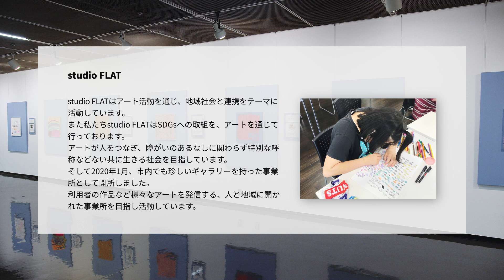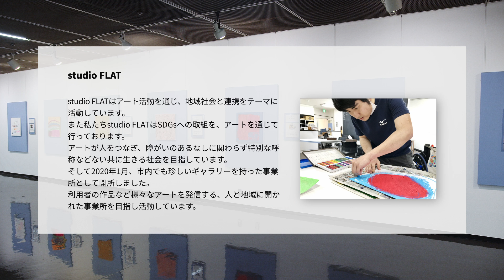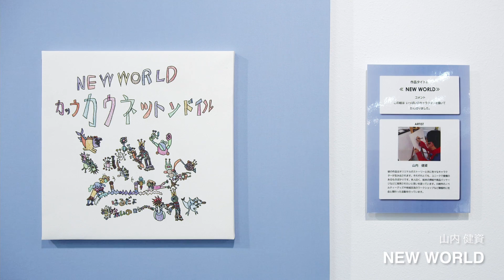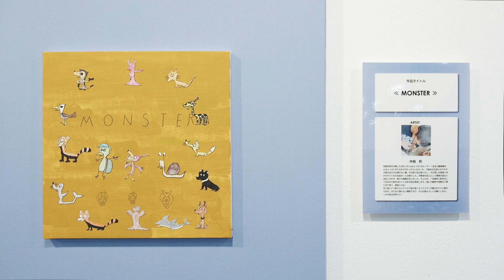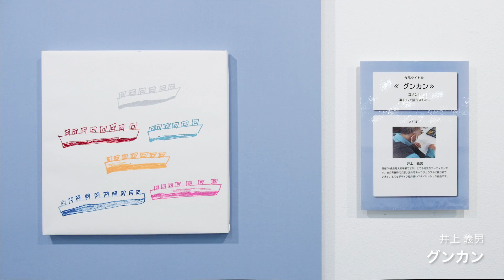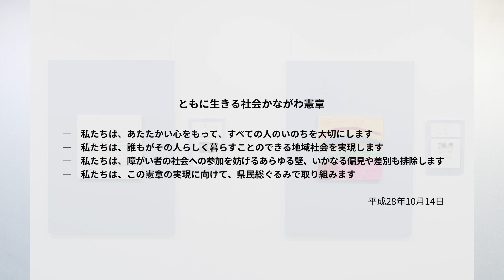ともいきアート展 in 神奈川県民ホールギャラリー オンライン展示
ともいきアート展in神奈川県民ホールギャラリー
・会期 2021年8月25日（水）－9月5日（日）
・開場時間 各日10時－18時（ただし、9月5日（日）は10時－14時）
・会場 神奈川県民ホールギャラリー 第5展示室1階
・展示作品　studio　FLAT（スタジオフラット、所在地：川崎市幸区）所属アーティストの作品　11作品

撮影：樋口勇輝

studio FLAT
studio FLATはアート活動を通じ、地域社会と連携をテーマに活動しています。また私たちstudio FLATはSDGsへの取組をアート通じて行っております。
アートが人をつなぎ、障がいのあるなしに関わらず特別な呼称などない共に生きる社会を目指しています。そして2020年1月、市内でも珍しいギャラリーを持った事業所として開所しました。利用者の作品など様々なアートを発信する、人と地域に開かれた事業所を目指し活動しています。

「ともいきアート展」について
平成28年7月に県立の障害者支援施設「津久井やまゆり園」において発生した事件を受け、県と県議会によって、「ともに生きる社会かながわ憲章」が策定されました。
「ともいきアートサポート事業」は、この憲章の理念に基づき、障がいの程度や状態にかかわらず誰もが文化芸術を鑑賞、創作、発表する機会の創出や環境整備を行い、障がい者が自ら楽しむための取組を推進することにより、共生社会の実現を図るものです。
県では、学校法人東海大学をはじめ、障がい者のアート活動を支援されている県内の３団体（認定ＮＰＯ法人アール・ド・ヴィーヴル、studio　COOCA（スタジオクーカ）、ＮＰＯ法人studio　FLAT（スタジオフラット）と協働して、障がい者アーティストの方々の作品を中心とした「ともいきアート」展を開催しています。
神奈川県美術展では、「ともいきアート展」の巡回展示を併催し、作品鑑賞の機会をご提供しています。本年はコロナ禍をうけ、神奈川県美術展ホームページ上でも、併催展の様子をお伝えいたします。

ともに生きる社会かながわ憲章

一　私たちは、あたたかい心をもって、すべての人のいのちを大切にします
一　私たちは、誰もがその人らしく暮らすことのできる地域社会を実現します
一　私たちは、障がい者の社会への参加を妨げるあらゆる壁、いかなる偏見や差別も排除します
一　私たちは、この憲章の実現に向けて、県民総ぐるみで取り組みます

神奈川県